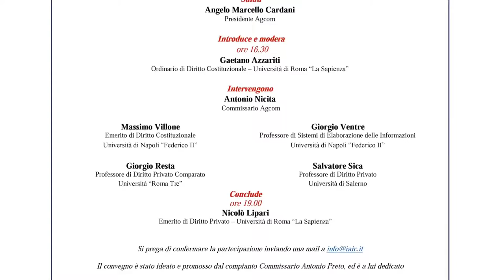Intervento di Massimo Villone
Libertà in Rete
Intervento di Massimo Villone, Emerito di Diritto Costituzionale - Università di Napoli "Federico II"